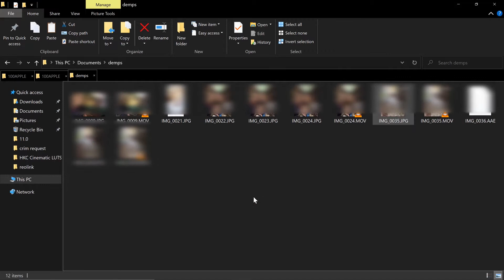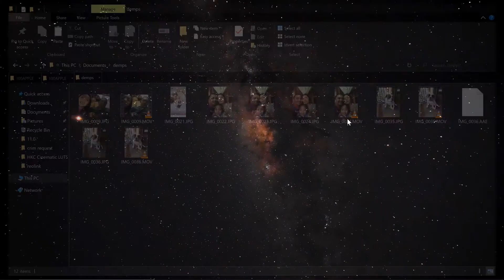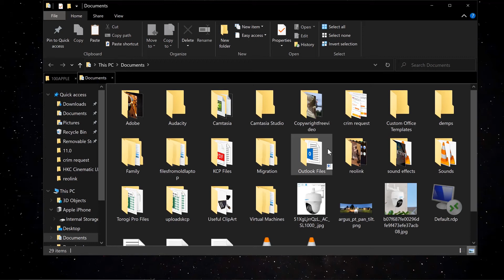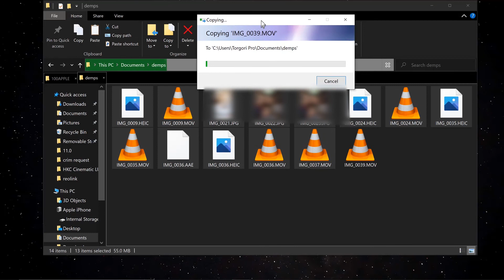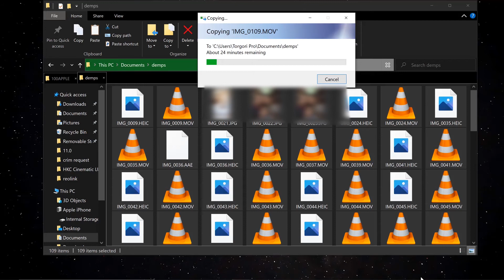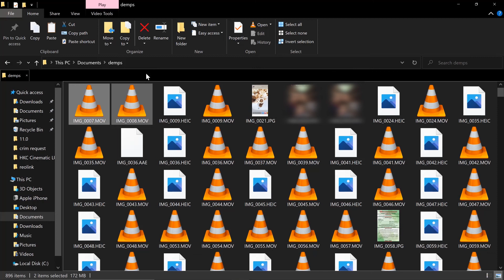SOLVED! A Device attached to the system is not functioning. iPhone to Windows copy error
This video is how to fix or solve a copy error from an iPhone to Windows 10. When copying files from iPhone to windows an error message will appear "A device attached to the system is not functioning" which stops copying your files from your iPhone to Windows 10. This video will guide you on how to fix this or solve this error. Have fun and enjoy it!

Steps to Fix iPhone Photo Transfer Error:
-Encountering the Error: When copying photos and videos from your iPhone to Windows 10, you might see an error message like "A device attached is not functioning" or similar.
-Solution on iPhone:
Go to Settings on your iPhone.
Scroll down and select Photos.
Find the option Transfer to Mac or PC.
Change the setting from Automatic to Keep Originals.

-Copying Photos and Videos Again:
Delete Previous Copies: Delete any previously copied files to start fresh.
Reattempt Transfer: Select all photos and videos on your iPhone and copy them to your PC.
Verify Transfer: Ensure all files are copied correctly by checking the item count on both devices.